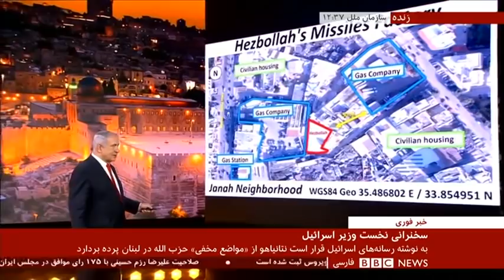سخنرانی بنیامین نتانیاهو، نخست‌وزیر اسرائیل در مجمع عمومی سازمان ملل متحد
سخنرانی بنیامین نتانیاهو در سازمان ملل متحد